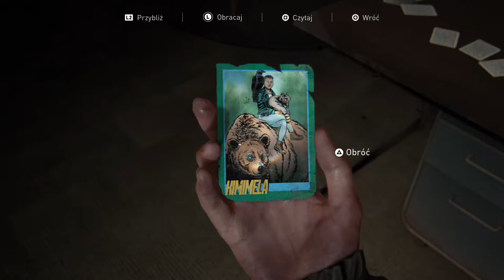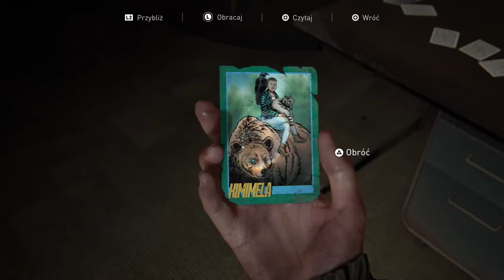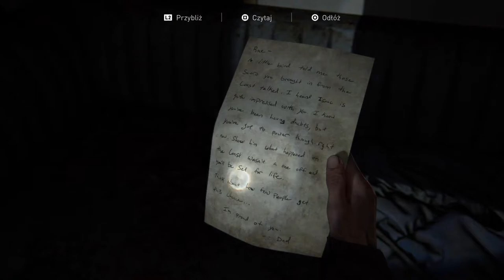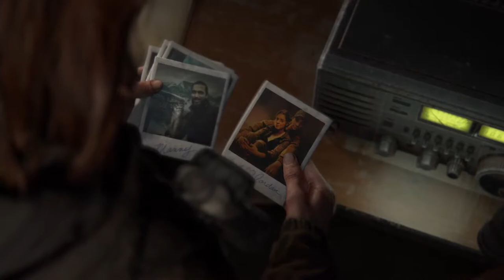The Last of Us PART II - Shotgun przetestowany (#16)